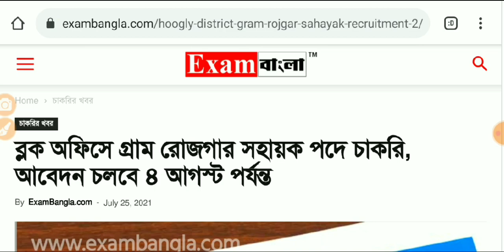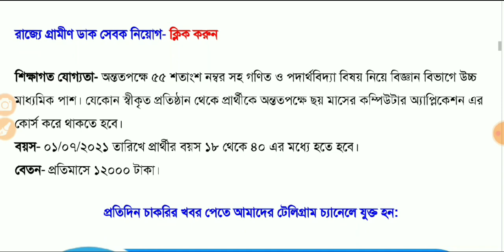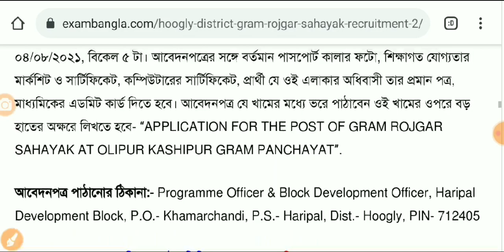সরাসরি চাকরি নিজের ব্লকে উচ্চমাধ্যমিক পাশ হলেই higher secondary pass direct recruitment 2021